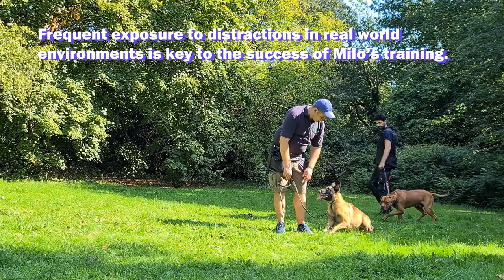Stopping a Belgian Malinois from reacting aggressively towards other dogs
Milo's owners wanted him to stop reacting aggressively towards other dogs. To do this, Romeo needed Milo to stop seeing other dogs as a threat. Positive reinforcement with treats and play were essential in desensitising Milo to other dogs and after the three weeks of training Milo had improved greatly!

Are you concerned about your dogs behaviour? Get in touch today as we would love to help!